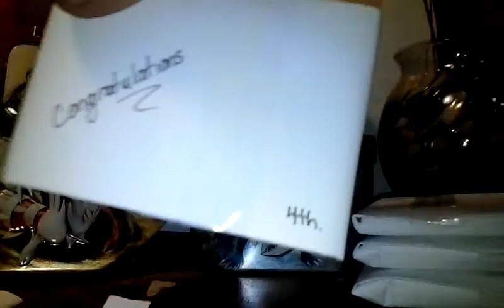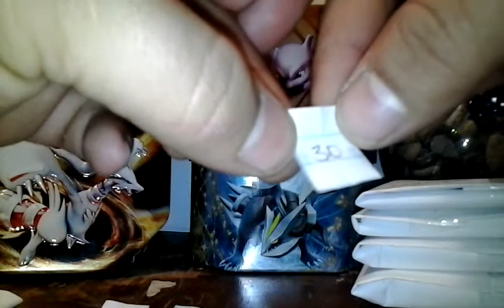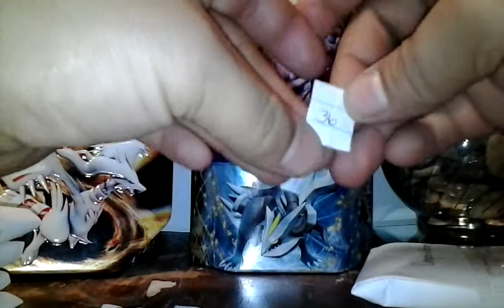Pokemon Raflle Winners Announced!!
Hello Everyone! Welcome and Thank you for taking the time to Congratulate the winners of my very first, Pokemon Raffle! 5 Lucky Winners were picked from a total of 44 entries. Congratulations to those lucky few listed below!

Winners!!
5th place- BoPokeFreak
4th place- JZtheCoolest
3rd place- RubenRios13
2nd place- Kairver17
1st place- Grim69Dubstep
Extra Possible Winner!
-Rayquaza23

Thanks again to all my Subscribers and Viewers. 'Till Next Time :)